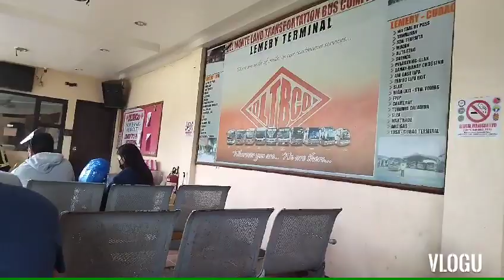ROAD TRIP TAYO...